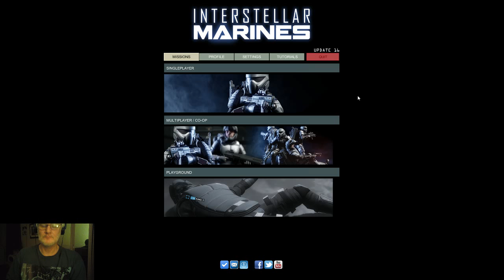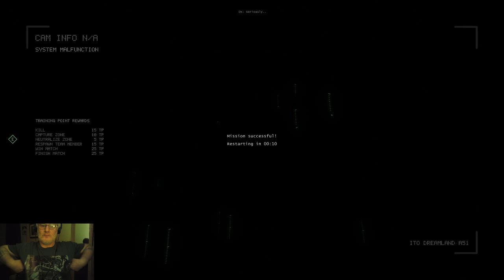interstellar marines with tersse.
2 quick games killing bots and finding access cards or turning on power points.